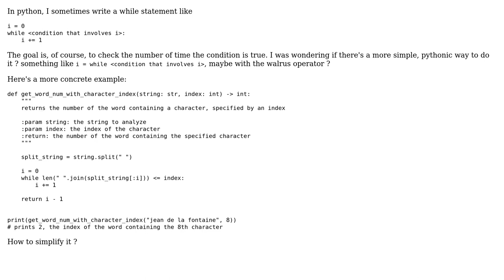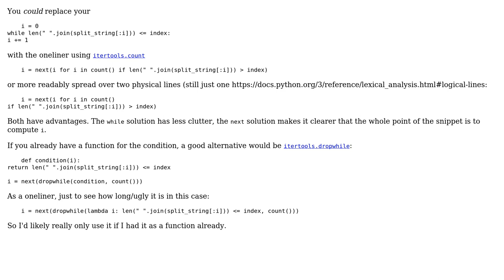Code Review: Counting how many times a condition is met in Python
With thanks & praise to God, and with thanks to the many people who have made this project possible! | Content (except music & images) licensed under CC BY-SA | Music | Images & others | With thanks to user no comment user mdfst13 user Kyrela and the Stack Exchange Network Trademarks are property of their respective owners. You are responsible for your own actions.